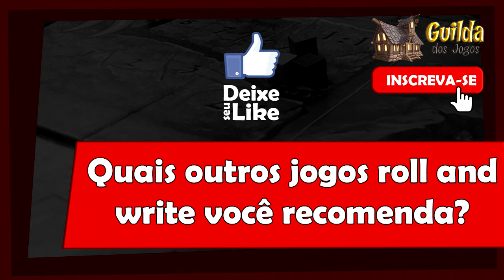5 Minutos de Guerra - Ep. 155 - Colheita de Dados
Edu Guerra apresenta e faz uma análise sobre o colheita de dados, um jogo pequeno e muito bacana que saiu no Brasil pela Meeple BR.